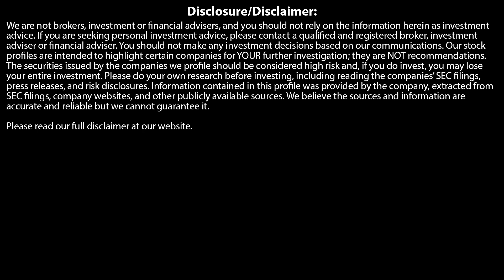Tyranny: The Globalists Have Gone Into High Gear! -Charles Ortel